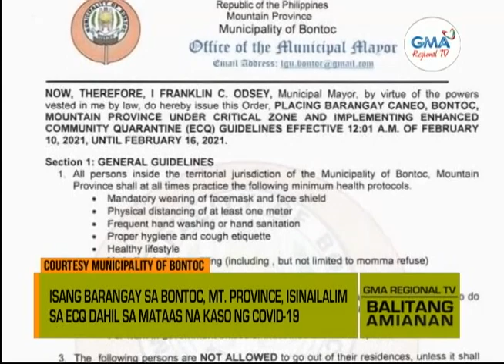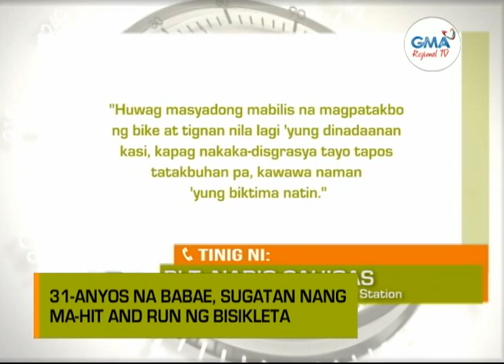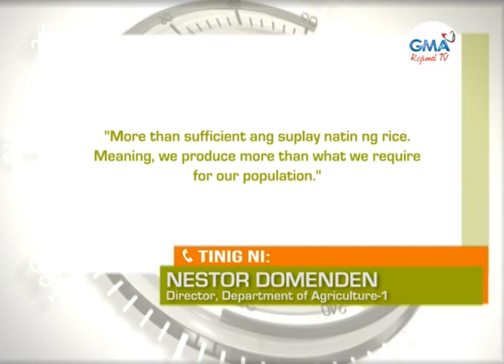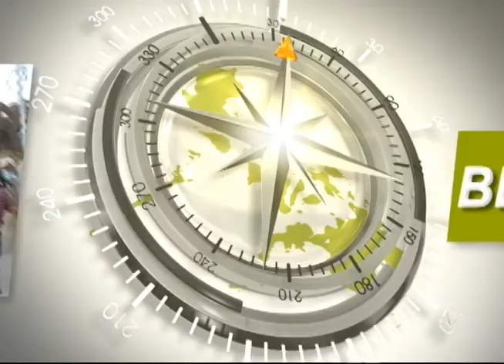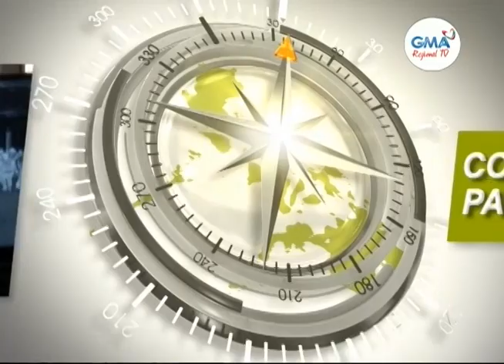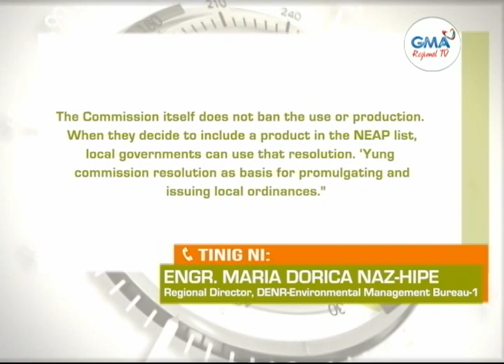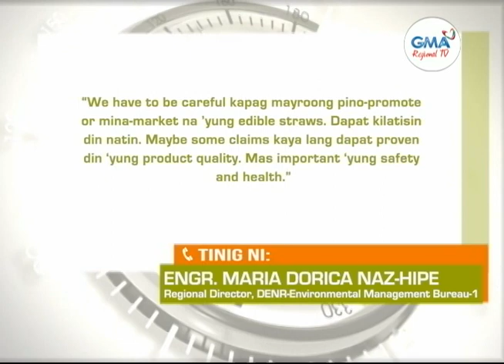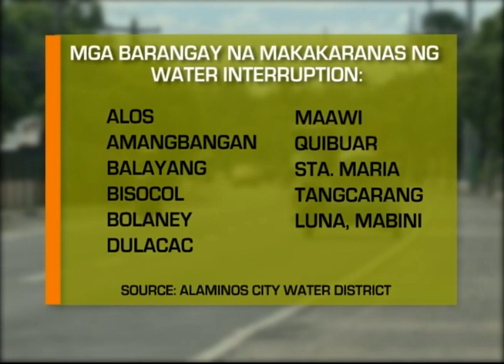Balitang Amianan: February 10, 2021